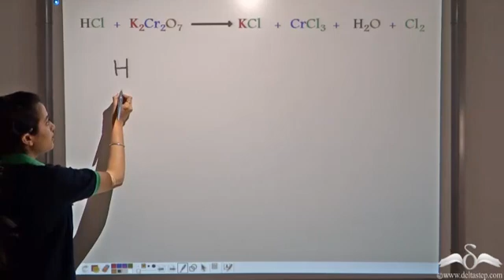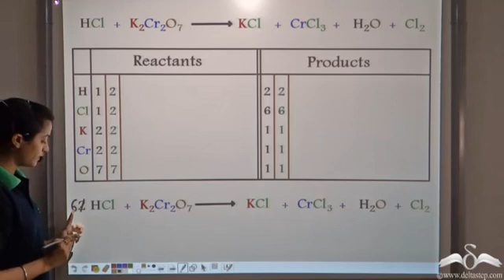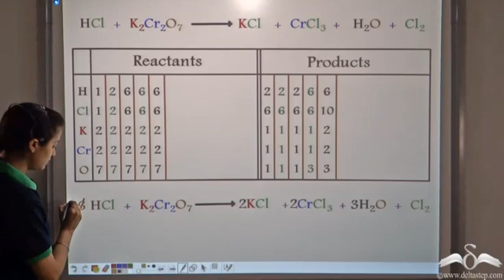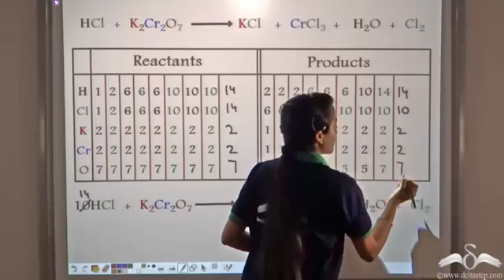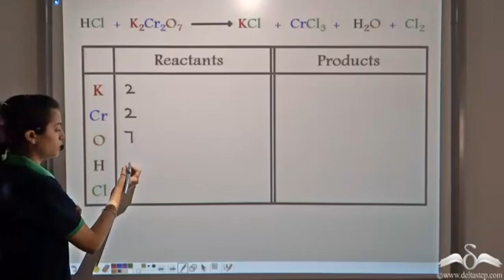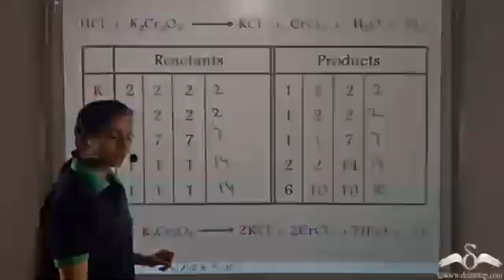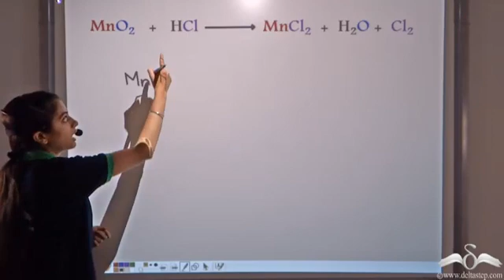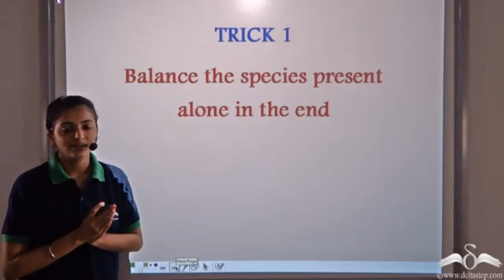Balanced Chemical Equations (II) | Explained with Examples | Class 10 | CBSE | NCERT | ICSE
In the second part, learn and practice balancingofchemicalequations with different questions.

Salient features of the app:
• 5000 amazing lectures across English, Maths, Science and Social Science.